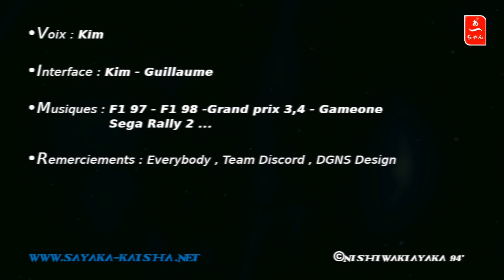Test Truck Racing (PS1) Francais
Un jeu de course de camion ça vous tente?